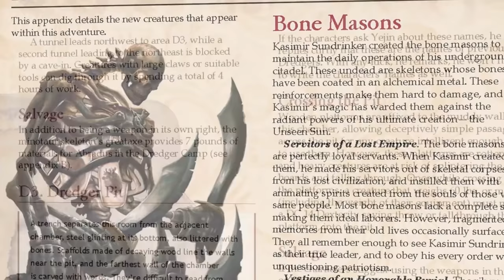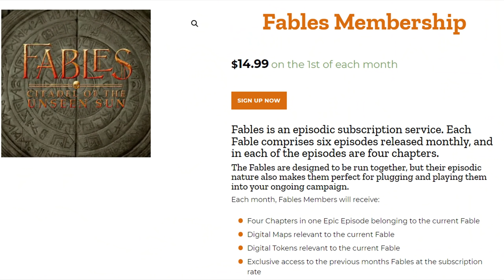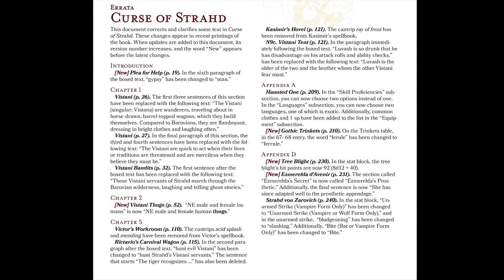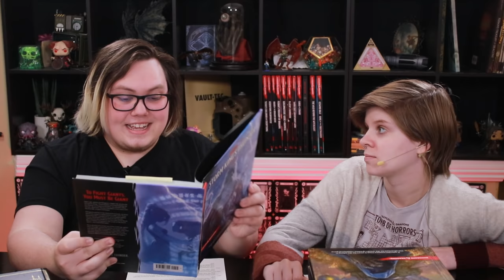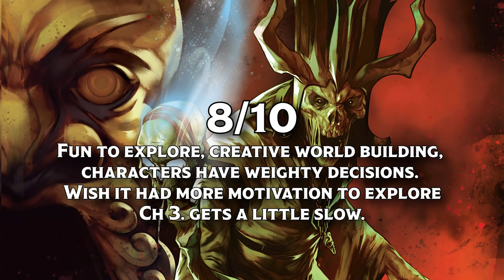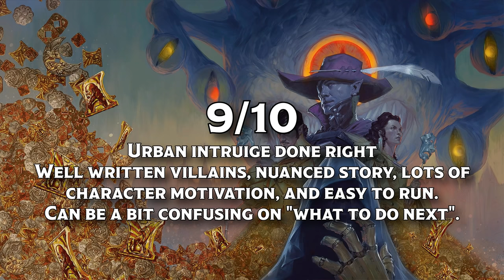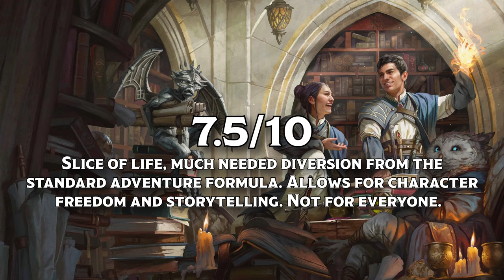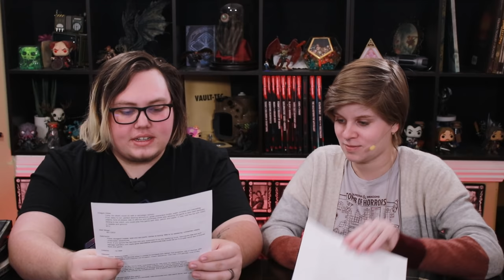Which D&D adventures should you play? (2022)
wow thats a lot of adventures, which ones your favorite?

A bunch of the music I used in this video is by Travis Savoie! Go check him out!

TIMESTAMPS:
Introduction: 0:00
Lost Mine of Phandelver: 3:06
Tyranny of Dragons: 5:12
Princes of the Apocalypse: 6:35
Out of the Abyss: 6:50
Curse of Strahd: 10:08
Storm Kings Thunder: 14:32
Tales from the Yawning Portal: 16:41
Tomb of Annihilation: 18:16
Waterdeep: Dragon Heist: 22:08
Waterdeep: Dungeon of the Mad Mage: 27:18
Ghosts of Saltmarsh: 28:36
Dragon of Icespire Peak: 31:34
Baldur's Gate: Descent into Avernus: 32:48
Icewind Dale: Rime of the Frostmaiden: 35:05
Candlekeep Mysteries: 39:05
Wild Beyond the Witchlight: 40:46
Strixhaven: 40:53
Call of the Netherdeep: 42:22
Final Rankings: 42:55